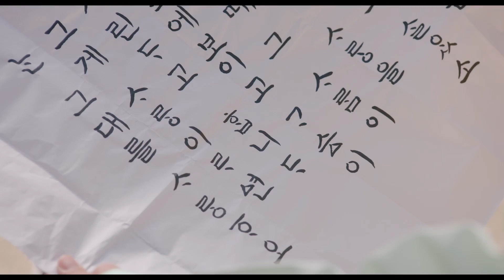[예고편] 류선비의 혼례식 │OFFICIAL TRAILER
BL, GL, LGBTQ, Romance, Drama, Webtoon, Audio, Movie and community.